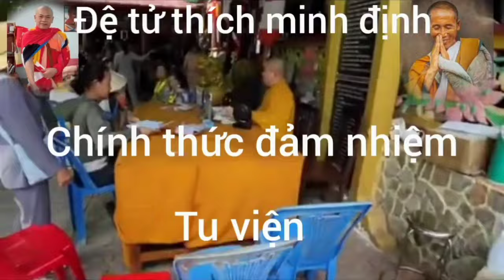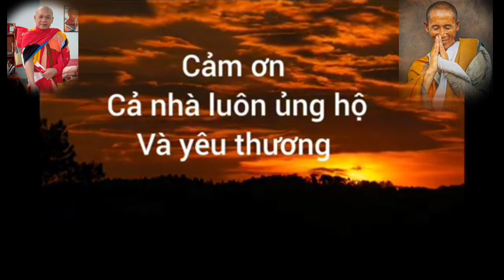thầy thích minh Định chính thức đảm nhiệm tu viện 16/8/2024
đây là thông tin mới nhất mình mới cập nhật từ tu viện minh đạo